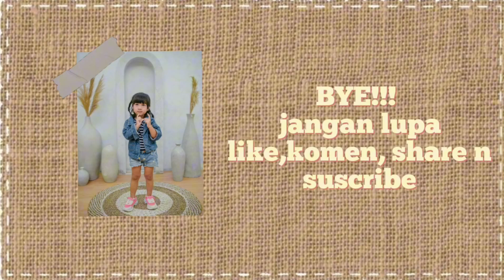Savira Punya stiker Viral ..